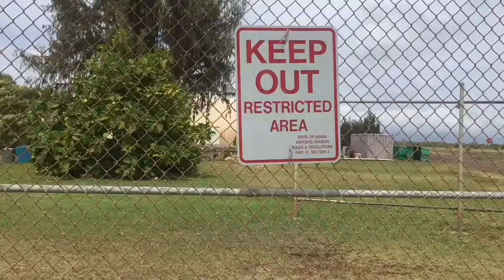PICKLEQUEST WEST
"Picklefixes are harder to come by during this pandemic but we find a way not bc we must, but bc we really want." - bc